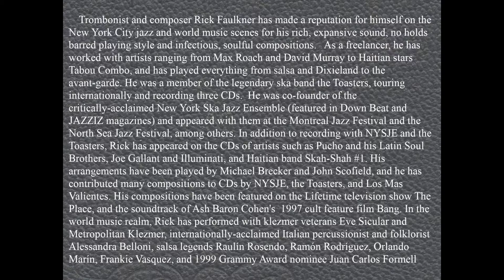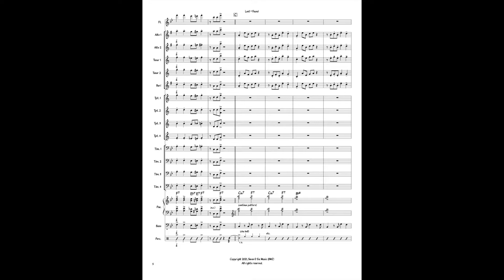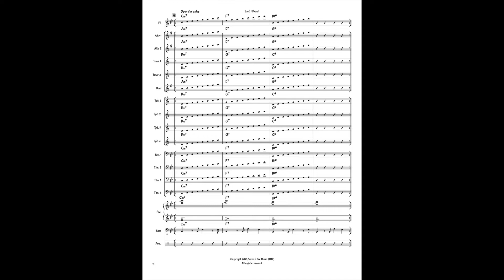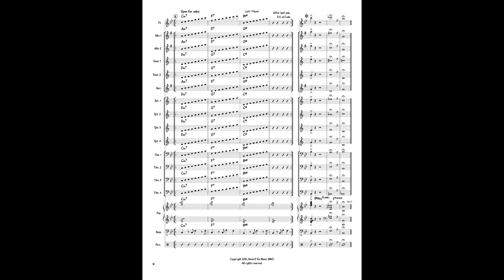Lost and Found - big band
Composer: Rick Faulkner
Style: cha cha
Level: easy
Solos: open
Ranges: trumpet - G above staff, trombone - middle C
Instrumentation: big band (opt. flute, 4-4-5, rhythm (4)